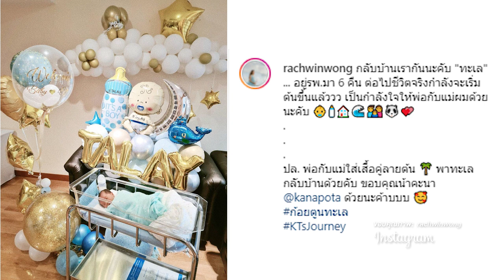“ก้อย-ตูน” พา “น้องทะเล” กลับบ้านแล้ว เผยวิชาเลี้ยงลูกต้องเรียนรู้อีกเยอะ